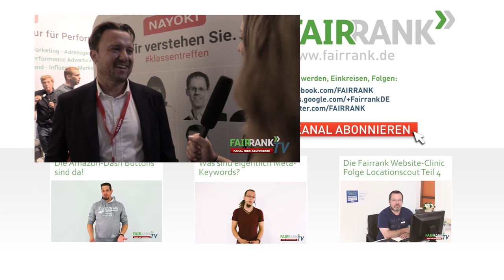Influencer Marketing: Interview mit André Soulier - dmexco 2016 | Fairrank TV - Nachgefragt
Auf der dmexco 2016 haben wir mit André Soulier über das Thema Influencer Marketing gesprochen - was ist das überhaupt und wie findet ein Unternehmen den richtigen Influencer?

Ihr wollt auch zukünftig nützliche Tipps & Tricks sowie weitere Infos zum Thema Online-Marketing erhalten?
FAIRRANK GmbH
Siegburger Straße 215, 50679 Köln